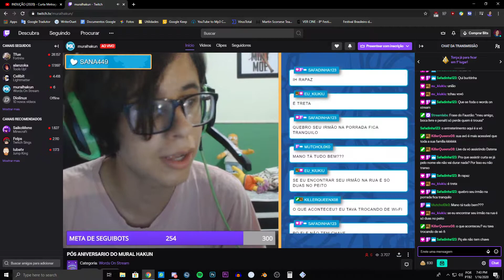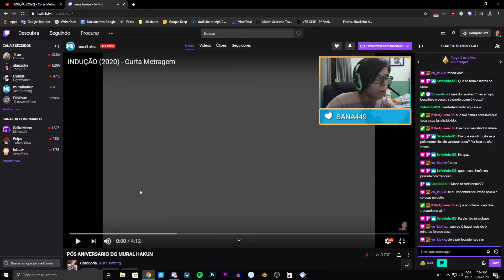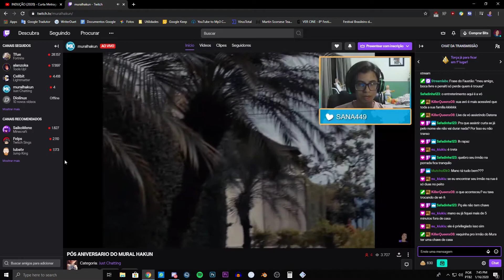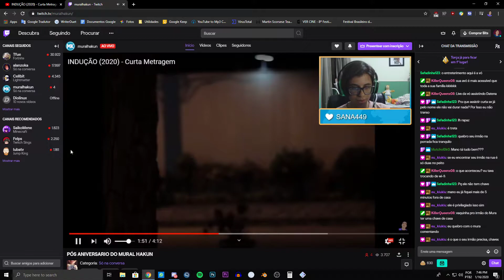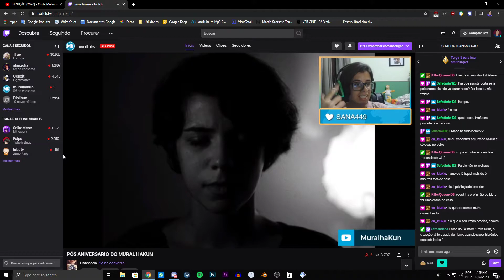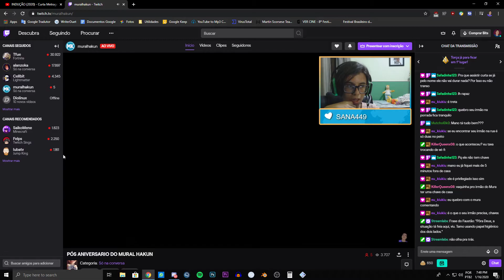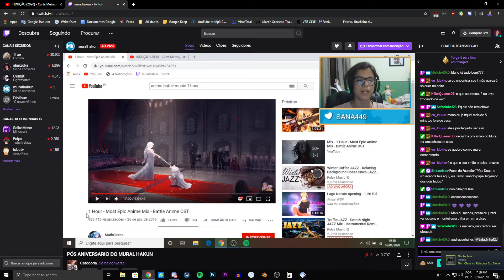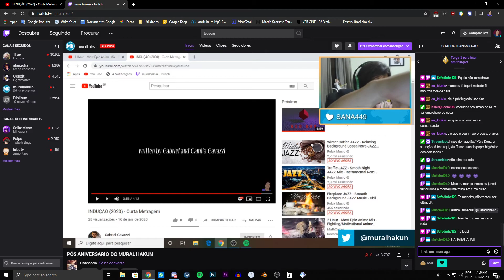Muralhakun assistindo INDUÇÃO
Gravação da live do muralhakun assistindo o curta Indução.